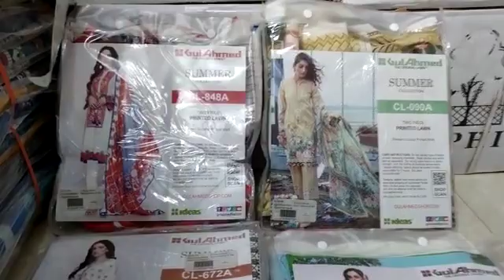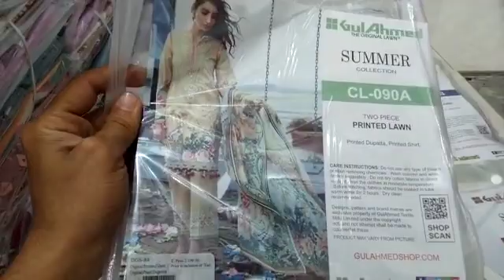master replica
2ps
*Shirt Dupatta*

Quality: *_90*70 AirJet*_
Same As Original
*Original Bags And Stamp*

*Digital Printed premium Lawn shirt and duppata  Two peice Collection*

08 Suits In Catalog